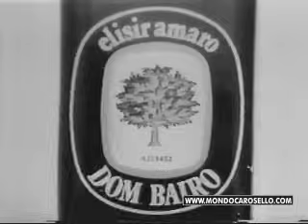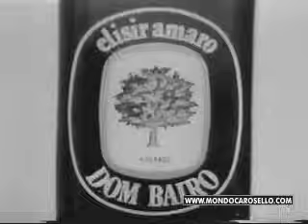Cimabue e Dom Bairo (1972)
Carosello dell'amaro Dom Bairo, famoso per avere come protagonista lo sfortunato fraticello Cimabue, che quando combinava guai veniva canzonato dai suoi confratelli al suono di "Cimabue, Cimabue: fai una cosa e ne sbagli due!"